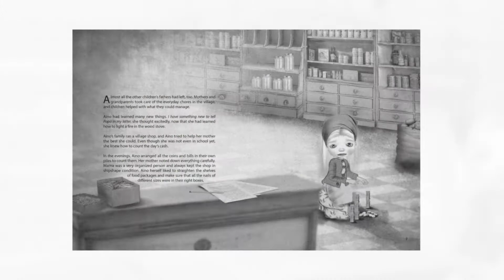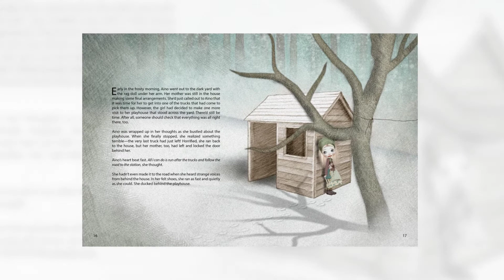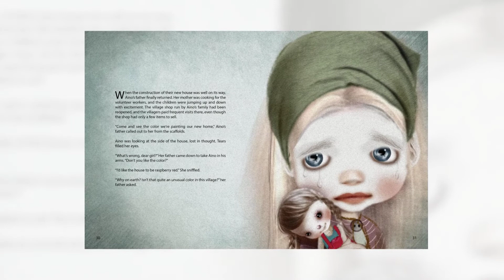Raspberry Red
Raspberry Red is a story about war's breaking out and a family setting out on an evacuation journey, as seen through the eyes of a little girl. When they’re leaving, Aino meets a foreign soldier by her playhouse. The man lets her go. Only her rag doll's raspberry red apron is left behind in the snow when Aino escapes.